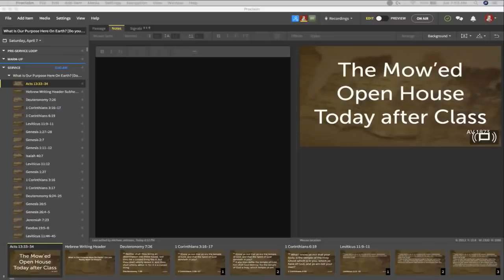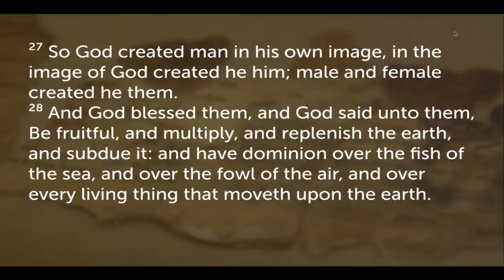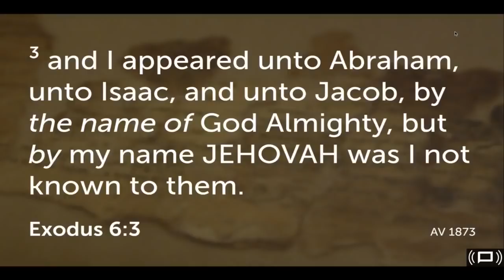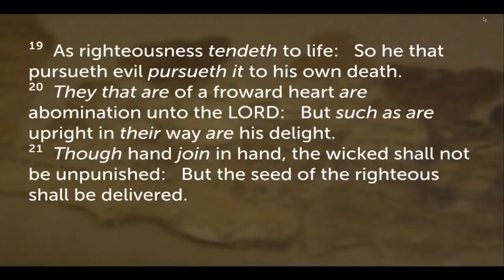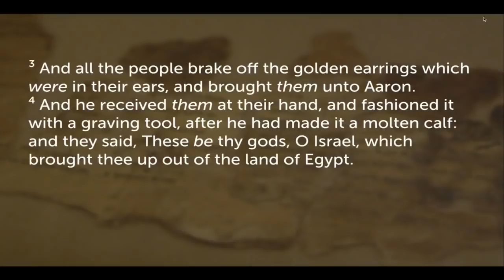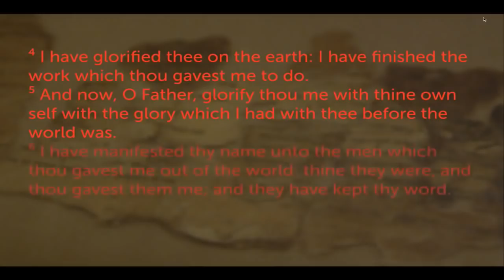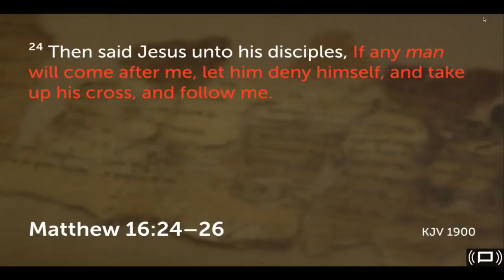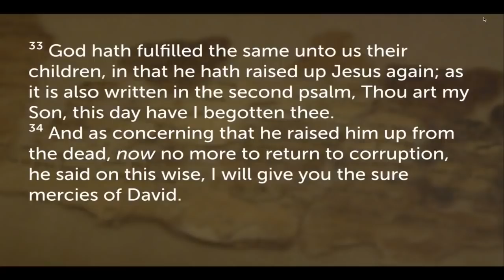DO YOU REALLY WANT TO KNOW YOUR PURPOSE?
Everyone's journey of life is never the same but we all share a similar story. You walk around in life not knowing what your purpose is on this earth, Well this video is going to explain what our purpose is on this earth. The Lord has a plan for everyone. God Bless!!